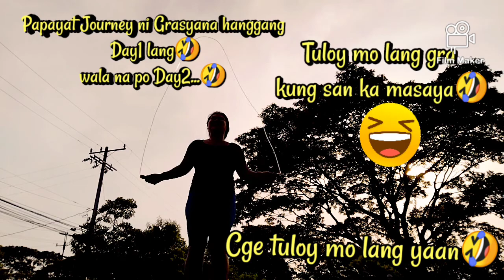Jogging Day 1 wala ng Day 2.. Hanggang Day 1 lang